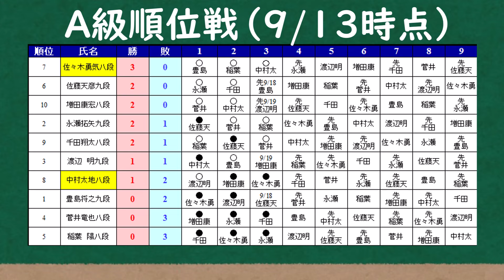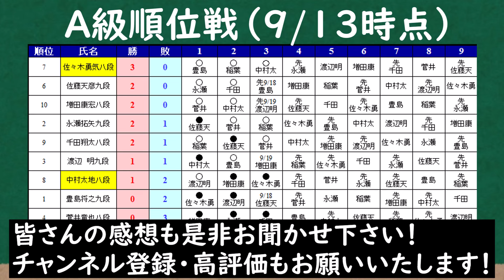【A級順位戦３回戦】深夜１時におよぶ大熱戦！名人挑戦を懸けた負けられない戦い!!【佐々木勇気八段 対 中村大地八段】将棋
9/12に行われたA級順位戦３回戦佐々木勇気八段 対 中村大地八段の対局結果について紹介します。